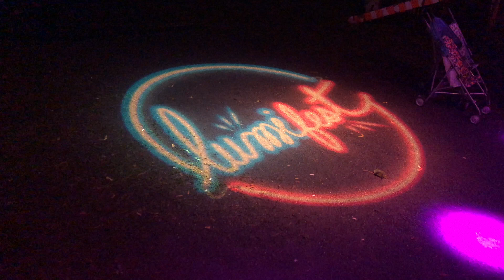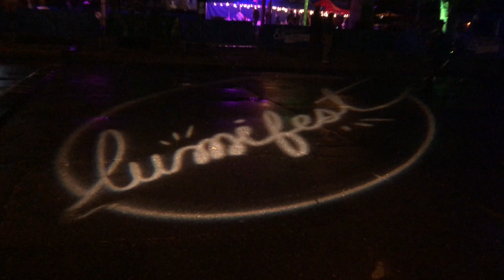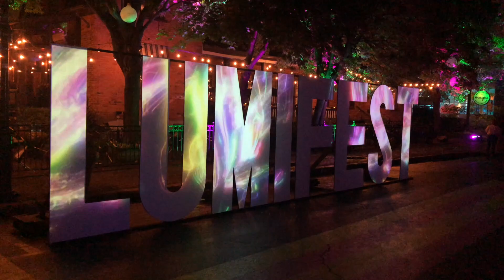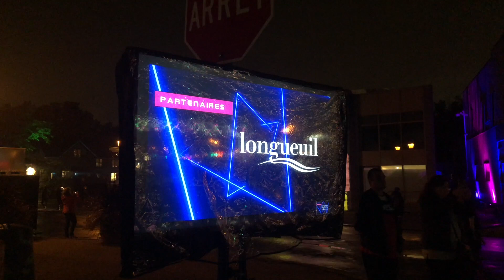Lumifest Édition New Wave 2021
Le grand retour du Lumifest les 30 septembre, 1er et 2 octobre dans le Vieux-Longueuil. Projections architecturales, installations interactives, animations de rue, DJs et VJs seront de la partie pour égayer les trois soirées qui battront au rythme du riche répertoire New Wave.
The great return of the Lumifest on September 30, October 1 and 2 in Vieux-Longueuil. Architectural projections, interactive installations, street entertainment, DJs and VJs will be on hand to brighten up the three evenings which will beat to the rhythm of the rich New Wave repertoire.

Filmé/Filmed: Iphone X
Musique/Music: UpBeat 2 By 80's Retro Wave Beat Pop Mix